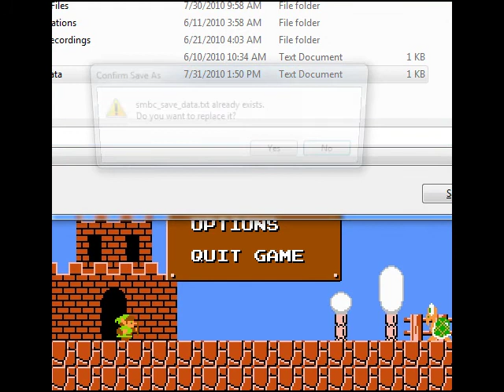Let's Play Super Mario Bros Crossover - pt2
Warp Zones are not cheating! They're part of the game, silly people.